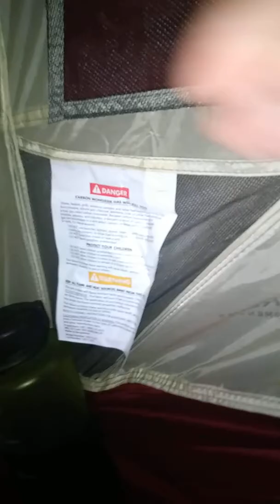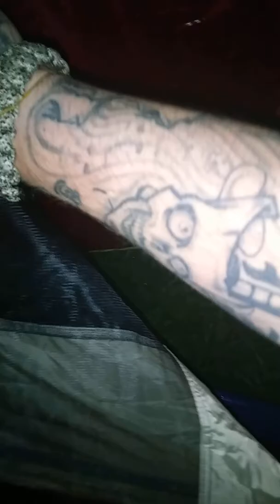First night using the Ozark Trail 2-person 4 season backpacking tent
The first night I set up and use the Ozark Trail four season two person backpacking tent. Testing the tent on good conditions just to see how I liked it I did sleep with the rain fly on and one vestibule closed and one open and I noticed there was a lot of bugs in between the rain fly and 10 itself and it's kind of hard for the bugs to get out of that once they're in that situation so maybe if both sides were open it would be a little better or easier for them to get out